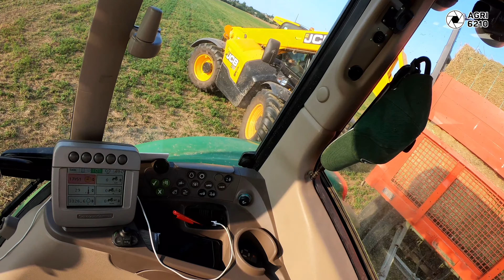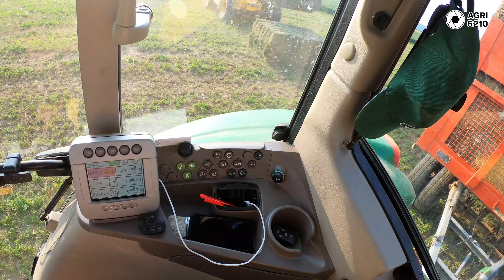CabView ramasse de Luzerne ☘️ / jcb / John Deere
🛑 N’hésite pas à liker et partager

- Agri 6210 est une chaîne où vous allez retrouver des vidéos de machines agricoles diverses et variées. Vous retrouvez tout les travaux de la ferme : ensilage - moisson - herbe - fenaison - travail de sol - labour – semis.

 Bon visionnage !!